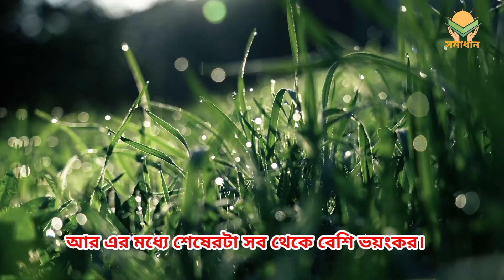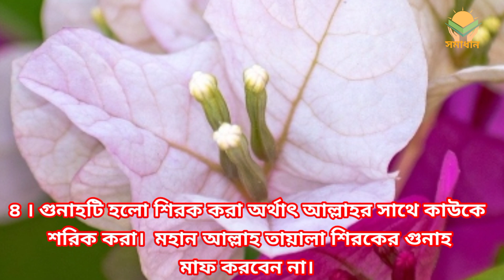এই কাজগুলো করলে আপনি গবির হয়ে যাবেন || গরীব হওয়ার আগে ভিডিওটা দেখুন || সমাধান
I am Din Mohammad (Sourav Sorkar) Welcome Our Video platform Somadhan Youtube Channel .

 Video Topics & Details:
Video lenth: 00:00
Video Editor : Sourav Sorkar
Video Voice : Sourav Sorkar
Video Publisher: Somadhan
Video Ctagory: Educational : Islamic video.